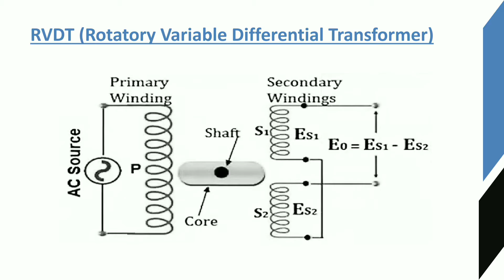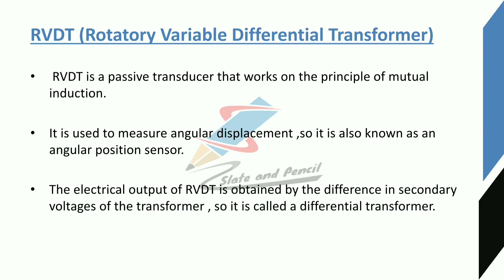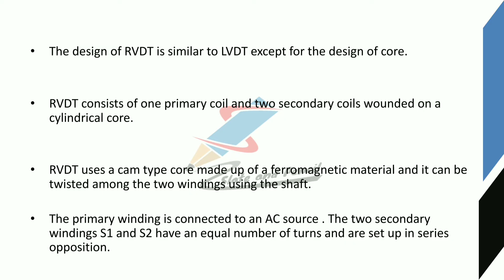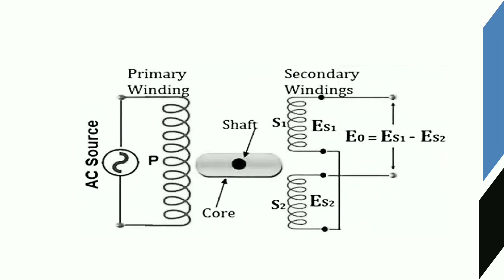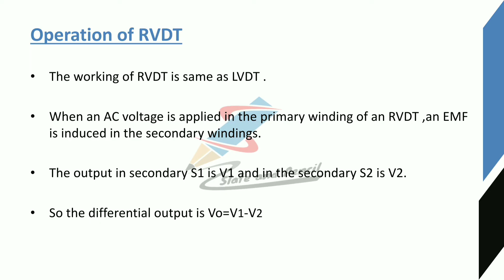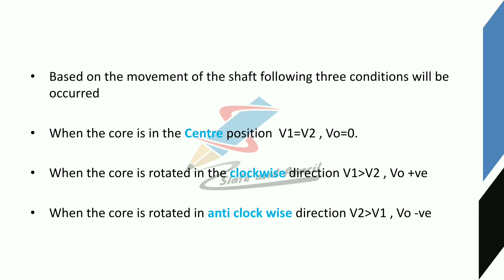RVDT|Rotatory Variable Differential Transformer|Sensors and transducers|Malayalam Tutorial